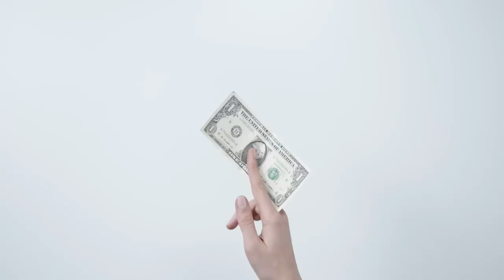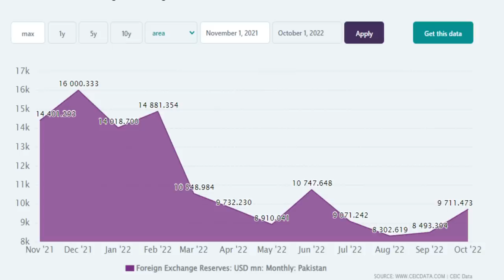8 लाख PAKISTANI पाकिस्तान से भागे 😃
8 लाख PAKISTANI पाकिस्तान से भागे 😃

MY CAMERA
MY MIC
MY TRIPOD